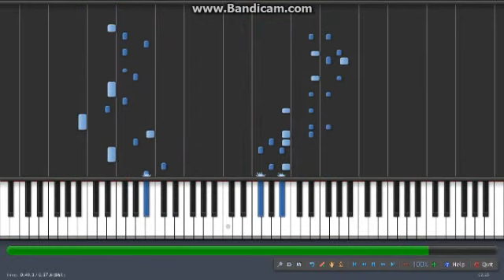Synthesia - Mario Kart Wii: Race Results (piano)